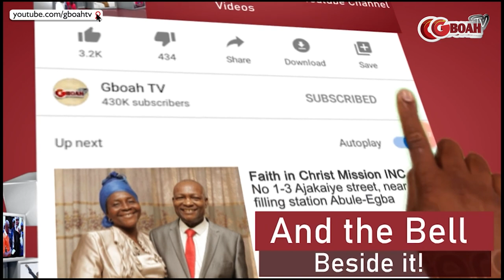Funsho Adeolu Shows off His Legendary Dance Moves As He Dances with His Sister At Their Mum's Burial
Funsho Adeolu Shows off His Legendary Dance Moves As He Dances with His Sister At Their Mum's Final Burial